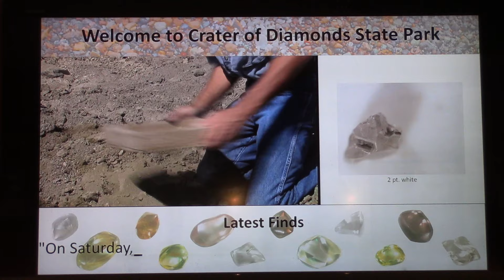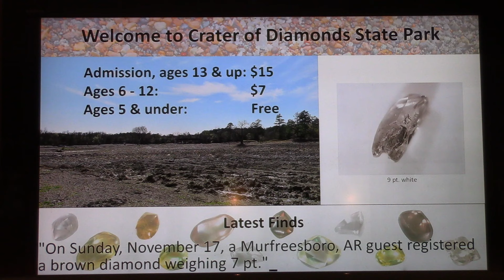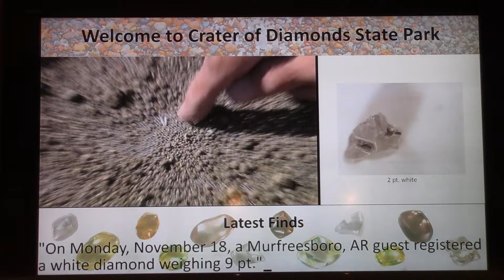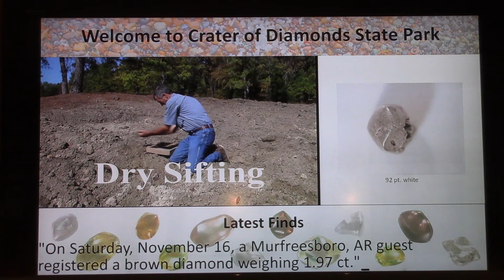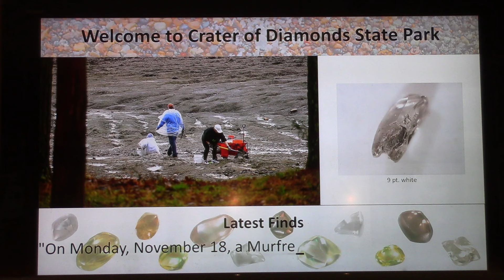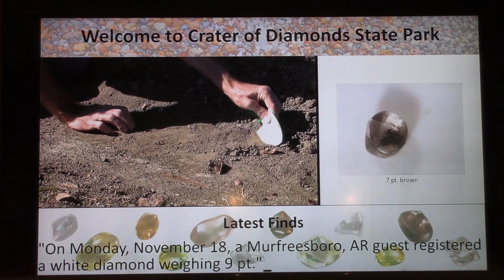David Anderson And Brent Peterein Have Found Large, Notable Diamonds in Arkansas Recently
On November 16, 2024, Brent Peterein of Godfrey, IL, registered a 92-point, white diamond he found at Arkansas' Crater of Diamonds State Park.  On that same day, David Anderson of Murfreesboro, AR, registered a 1.97-carat diamond he unearthed at this unique, public park.  This is David's EIGHTEENTH, carat-plus diamond find.  Only David and one other person have ever found that many large diamonds at this site since it became a state park 52 years ago, in 1972.
David Anderson dug 3 holes, filled and washed 228 buckets, and ended up finding a total of NINE diamonds.  That includes his huge, 1.97-carat brown beauty.  The material he dug and washed from these three holes averaged one diamond in every 25 buckets.  Please watch this video and take a look at all of these diamonds and learn their sizes and colors.
Congratulations to Brent Peterein and David Anderson.